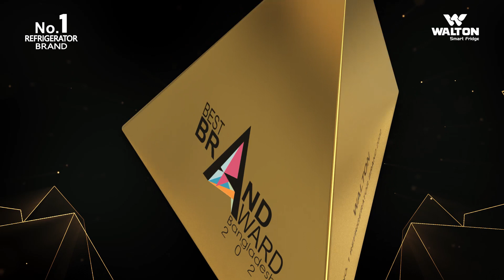The Most Loved Brand 2022 | Achieved 9th Time NO.1 Refrigerator Brand Award | Walton Smart Fridge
WALTON has achieved the prestigious Best Brand Award 2022 for the 9th time in the Refrigerator category. It has only been possible for the love and support of the people of Bangladesh. We are earnestly grateful to all our valued customers and well-wishers for being with us.